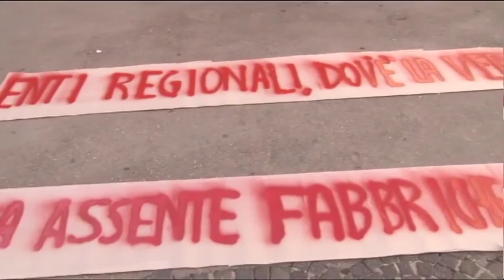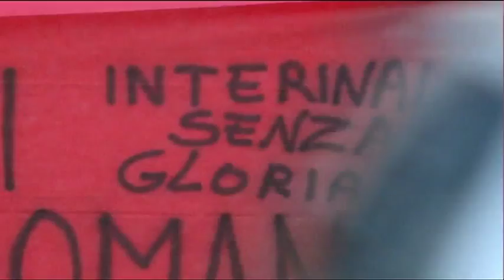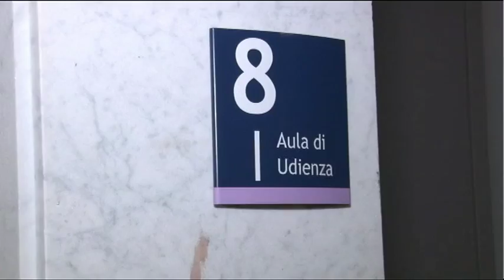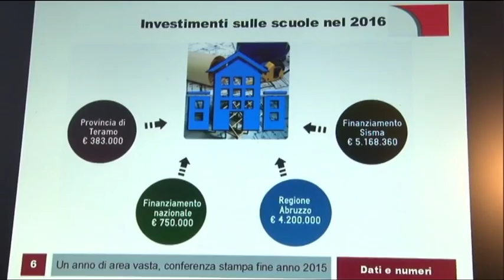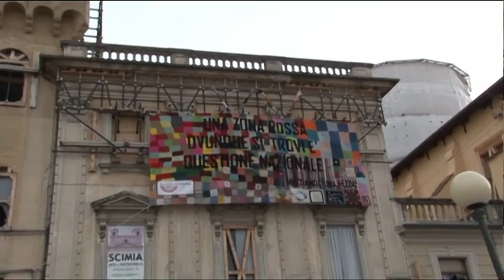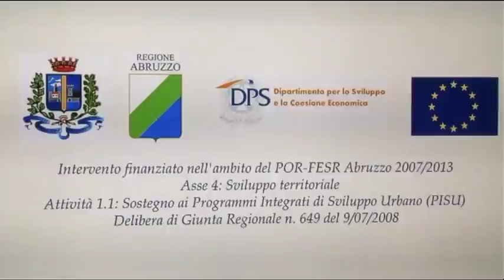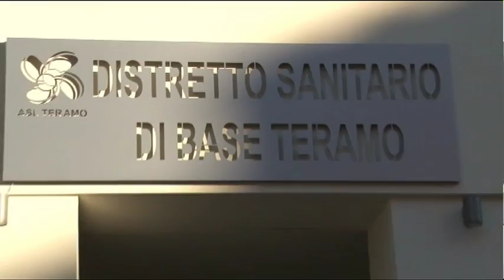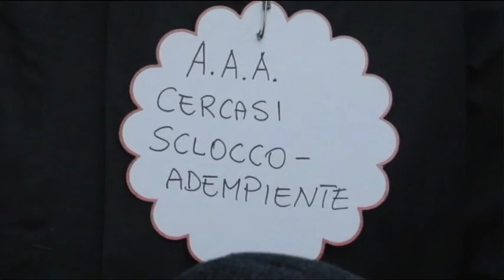TgSei - Edizione delle 14 - Mercoledi 23 dicembre 2015